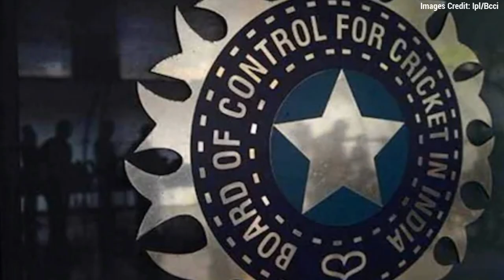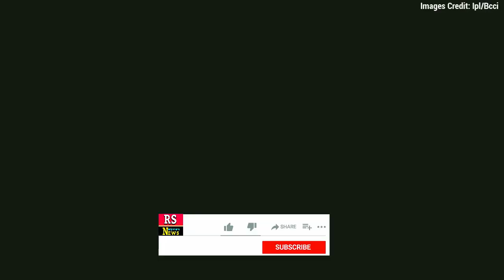RR VS LSG देखिए,बीच मैच मे कैच लेने के बाद बदतमीजी करने पर Riyan Parag पर BCCI ने लिया फैसला,Rohit..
ABOUT CRICKET NEWS: Rajasthan Royals defeated Lucknow Super Giants by 24 runs in the 63rd match of IPL 2022. After the victory, Rajasthan's team has reached the threshold of the playoffs, while the defeat has made the way to the playoff difficult for Lucknow. Rajasthan posted a challenging score of 178 for six in 20 overs and restricted Lucknow to 154 for eight. Rajasthan has moved up to the second position with 8th win from 13 matches and 16 points while Lucknow has slipped to third place with 16 points after a fifth loss in 13 matches. During the match, Rajasthan Royals fielder Riyan Parag did such an act, due to which he is now getting trolled a lot on social media.

In fact, in the 20th over of Lucknow's innings, Riyan Parag caught Marcus Stoinis at long-on off the famous Krishna. Taking his catch, Rajasthan ensured their two points. However, the kind of celebration Parag did after catching the catch, he has been embroiled in controversies. Parag, after catching the catch, took the ball very close to the ground and it seemed that he wanted to touch the ball to the ground. Although he was doing this jokingly, but because of his action, Parag has now come under the target of fans and he is getting trolled a lot on social media.